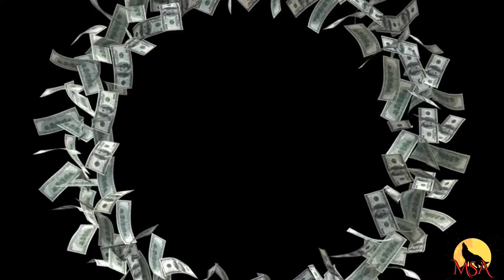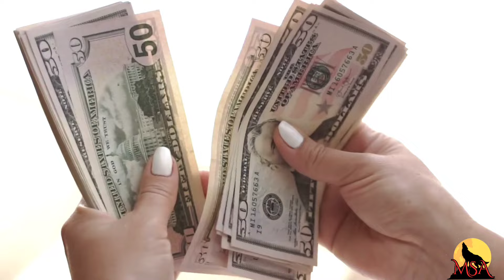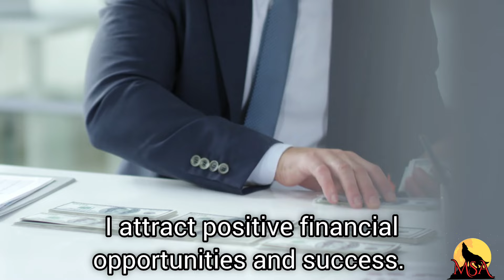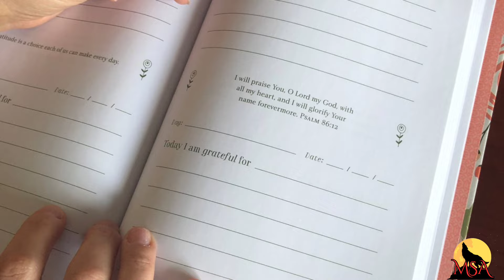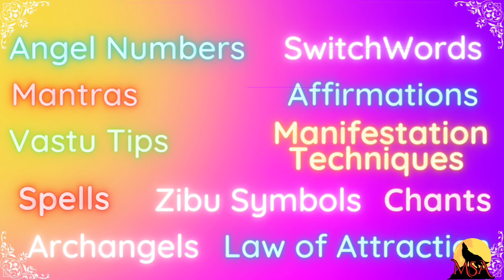Manifest Wealth & Money | पैसों की ऊर्जा में खुद को वाइब्रेट कैसे करें? | How to get Money Energy?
If you have any query / queries regarding my videos, you are welcome to ask me in the comment section.